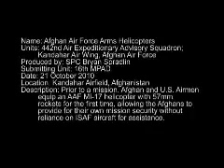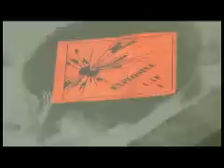Afghan Air Force Arms Helicopters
B-roll of how prior to a mission, Afghan and U.S. Airmen equip an AAF MI-17 helicopter with 57mm rockets for the first time, allowing the Afghans to provide for their own mission security without reliance on ISAF aircraft for assistance in Kandahar Province, Afghanistan. Sound bites include Senior Master Sgt. Kirk Manring from High Point, N.C., USAF Maintenance Superintendent, 442nd AEAG, Kadena Air Base, Okinawa, Japan and Col. Khan Aziz, Support Group Commander, Kandahar Air Wing, Afghan Air Force. Produced by Spc. Bryan Spradlin. Also available in High Definition.